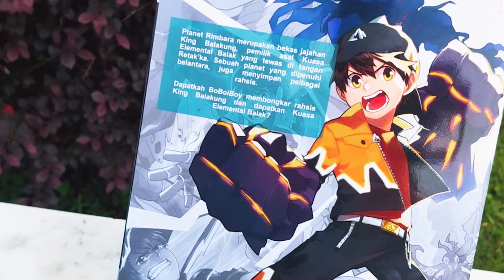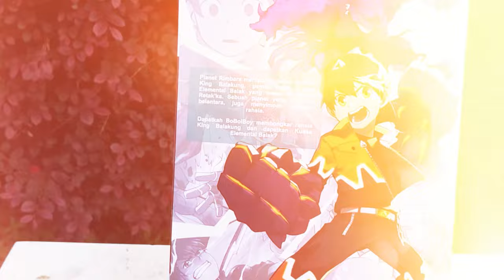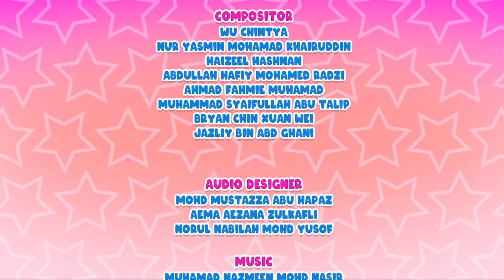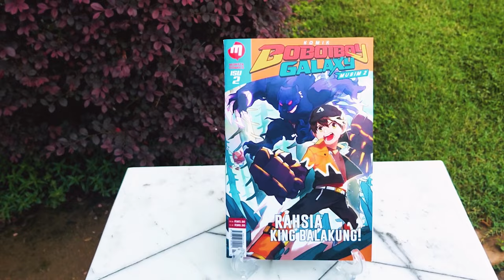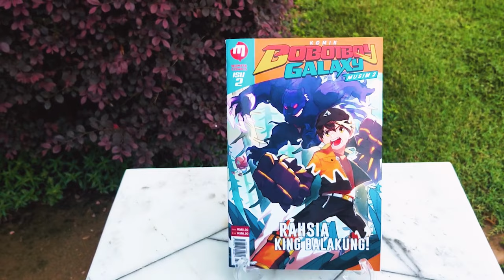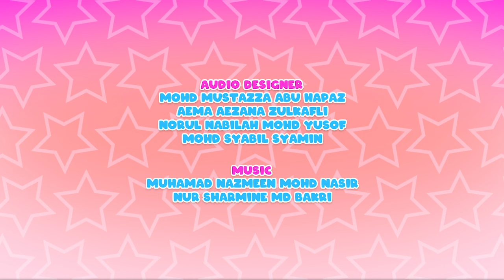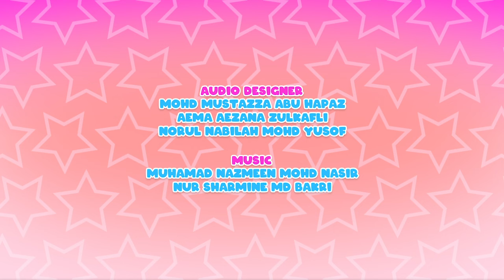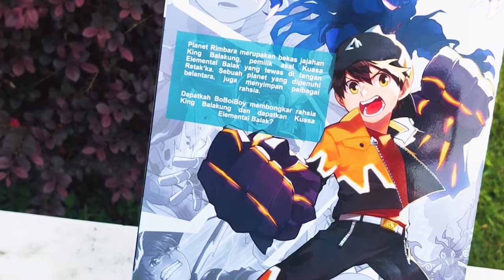Lemak Melimpah | Kompilasi | 28 Minit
❤️ '사랑' atau sa-rang dalam Bahasa Korea bermaksud 'cinta' atau 'sayang' ✨
Kalau 'sayang' dengan badan sendiri, rajin² lah bersenam ya! 🤸‍♂️ jangan pula sayang lemak 😂
Lagu penuh Rasa SarangHae akan datang!

Animonsta Studios Sdn. Bhd.